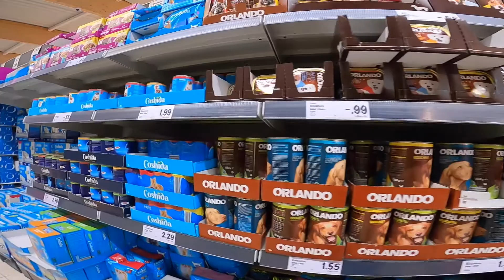Lidl in Grenoble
17 Rue des Glairons, 38400 Saint-Martin-d'Hères